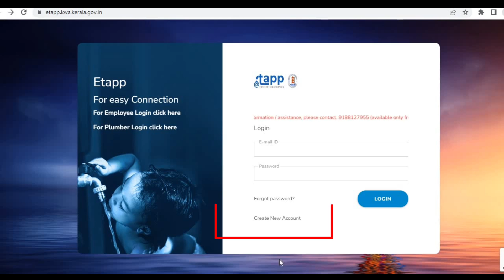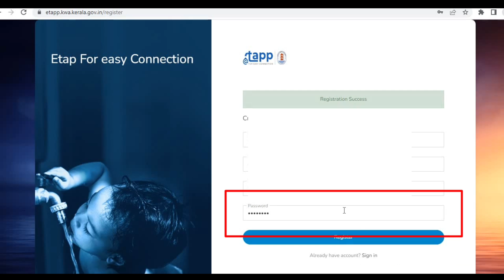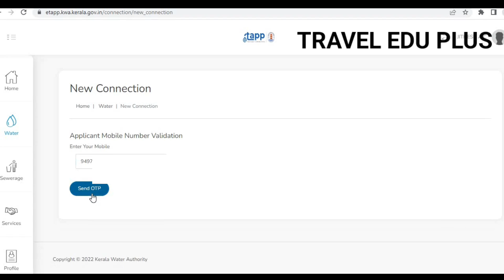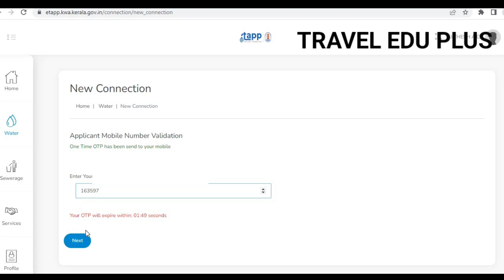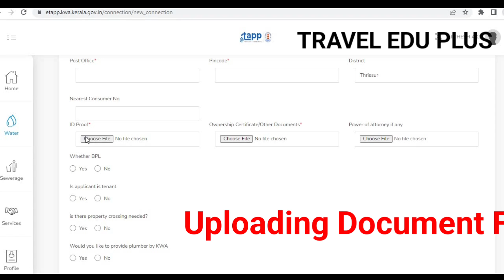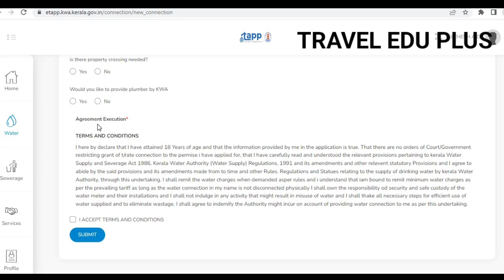Water Authority Online Services